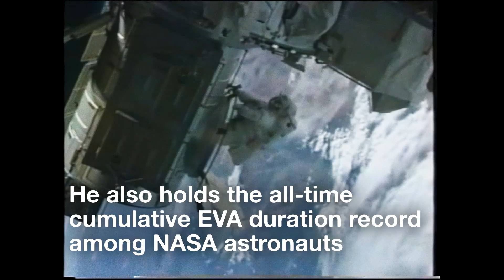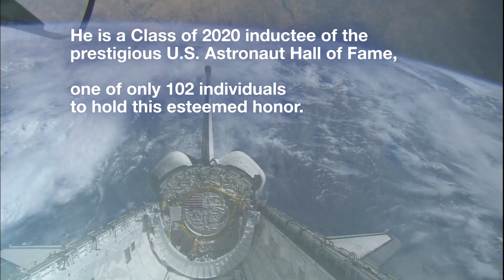Michael López-Alegría - Commander of First Private Astronaut Mission to ISS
Michael López-Alegría is a former U.S. Navy Test Pilot, four time NASA Astronaut & Commander of the Ax-1 historic first private mission to the International Space Station. He has spent more time spacewalking than any American and was inducted into the Astronaut Hall of Fame in November of 2021.

and follow @CommanderMLA

Video Credits: NASA | SpaceX | AxiomSpace